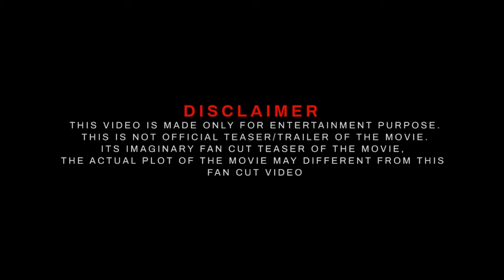Gladiator 2 First Trailer 2024 | Pedro Pascal | Paul Mescal | Denzel Washington | Paramount +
topic
pedro pascal gladiator 2
gladitor 2 announcement trailer
gladiator 2 teaser trailer 2024
gladiator 2 announcement denzel washington
gladiator 2 official teaser trailer 2024
gladiator 2 cast
gladiator 2 release date
pedro pascal gladiator 2 movie trailer
denzel washington gladiator 2 movie cast,paul mescal lucius gladiator 2,gladiator 2 synopsis,napoleon trailer,gladiator 2 trailer,gladiator 2 rise of maximus

CREDITS
  1. TRAILER MUSIC BY: @fuzzeke
  2. Music:  @FuzzekeTrailerMusic

Softwares used : Filmora 11 ,Adobe Premiere Pro , Adobe Photoshop.
Edited By: Manu Jackson
Location: India